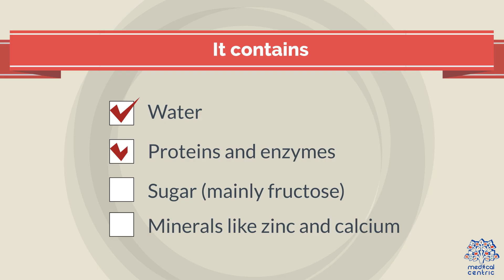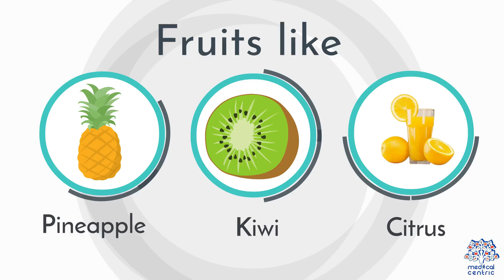I Ate Pineapple for 5 Days – Here’s What It Did to My Semen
What Does Sperm or Semen Taste Like? (The Science Behind the Flavor)
If you've ever wondered what sperm or semen tastes like, you're not alone. Curiosity about the human body is completely normal, and today, we’re diving into what influences the taste of semen — and why it can vary.

Semen is a bodily fluid composed of water, enzymes, fructose, vitamins, and minerals like zinc and calcium. Its base taste is slightly salty or alkaline, but it can also have a hint of sweetness, bitterness, or metallic tang — depending on several factors.

Diet is a major influencer:

Fruits like pineapple, citrus, and kiwi may make semen taste sweeter.

Red meat, garlic, onions, alcohol, and coffee tend to create a more bitter or pungent taste.

Smoking can also affect it negatively.

Hydration plays a huge role too. The more hydrated a person is, the more diluted and neutral their semen may taste. Medications, infections, or poor hygiene can alter the taste as well — sometimes indicating an underlying health issue.

So while there’s no “one-size-fits-all” answer, semen generally has a mild, slightly musky flavor — with its own unique twist depending on the body it comes from.